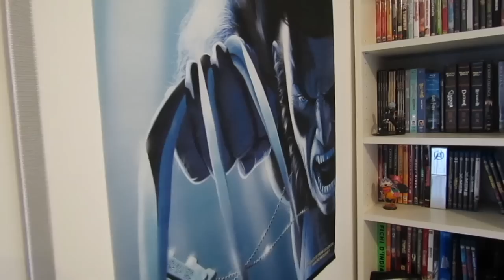La doppia spunta blu su WhatsApp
₪₪₪ LEGGIMI ₪₪₪

Cosa succederà ora che la "doppia spunta blu" è arrivata su WhatsApp??
Non ce lo stiamo forse chiedendo tutti?